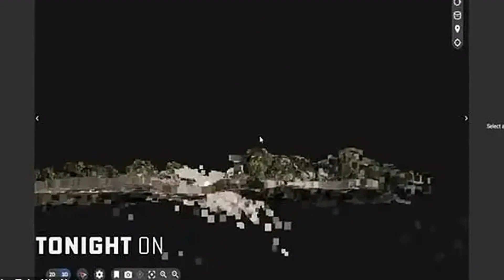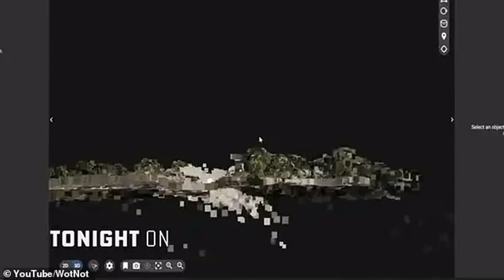Incredible images show 'UFO' detected in mysterious ancient canyon where experts claim to have